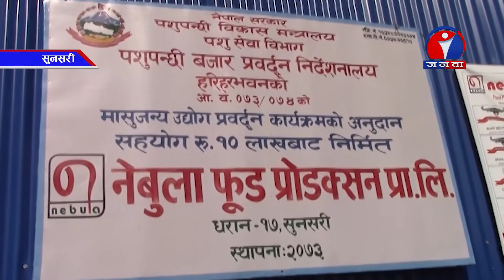सुंगुरको मासु र सुकुटी नयाँ प्रविधिबाट उत्पादन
धरान आउने पाहुनालाई कोशेलीका रुपमा दिइने सुंगुरको मासु र सुकुटी नयाँ प्रविधिबाट उत्पादन गरिने भएको छ । यसका लागि धरानका केही युवाहरु सक्रिय बनेका छन् ।

परम्परागत विधि बिस्थापित गर्दै मासुका परिकार नयाँ प्रविधिबाट उत्पादन गर्न थालिएको छ । नेपाल सरकारको १० लाख अनुदानसहित ७ जना धराने युवाले १ करोड १५ लाख रुपैयाँको लागतमा नेबुला फुड प्रोडक्सन प्रालि संचालनमा ल्याएका हुन् ।

सुंगुर, राँगा र कुखुराका मासुको अचार, मिटबल, सुकुटी, ससेजलगायत १० प्रकारका परिकार प्याकेजिङ गरी बजारमा ल्याइएका छन् । गत असोजदेखि बजारमा आएको मासुका परिकारको व्यापार दैनिक १ लाखसम्म हुने गरेको छ ।

धरान–१८ मा डेढ कट्ठा जग्गा १० वर्षका लागि भाडामा लिएर उद्योग संचालनमा ल्याइएको छ ।